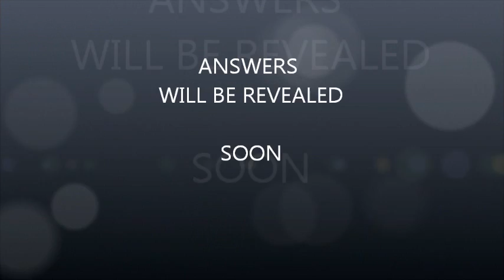4 truths 1 lie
can you tell what one is a lie drop a comment and let me know